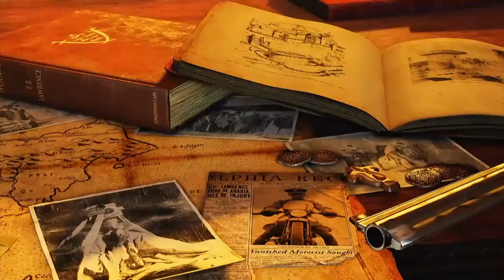Uncharted 3 Review